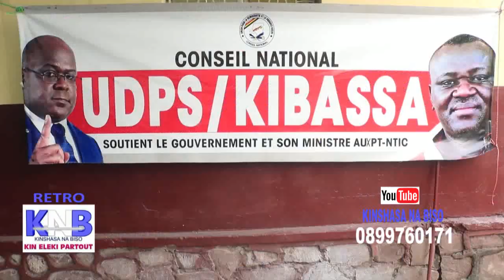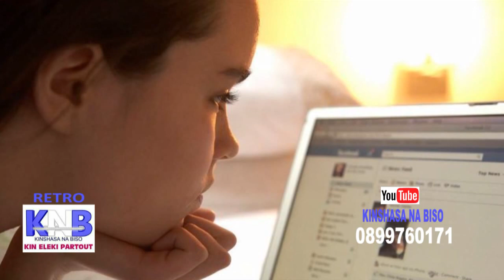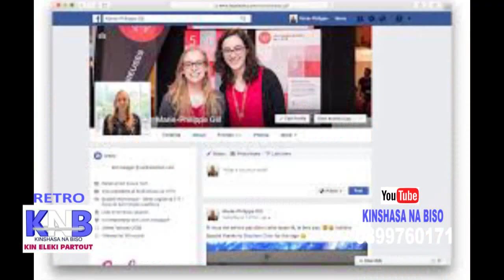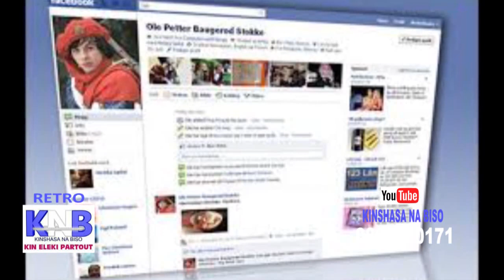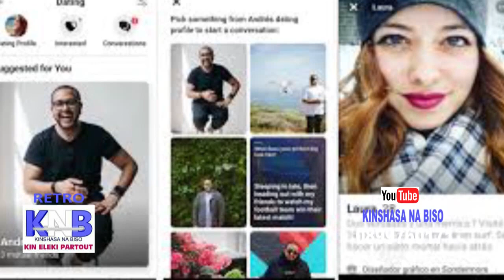BOOM !! 1 MORT DEJA NA RDC CORONAVIRUS EBOMI DIRCABA YA MINISTRE YA ECONOMIE KNB SAMEDI 21 MARS 2020